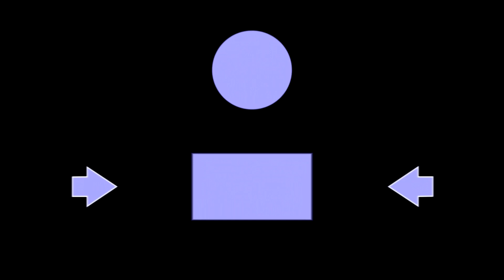Roblox : A Cursed Day ฝีมือคนไทยสร้างเป็นยังไงต้องลอง!?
🎮 ดิสคอร์ด : Pariwat#5775